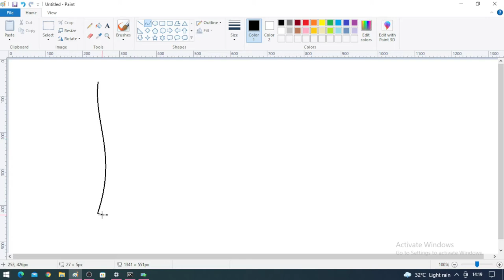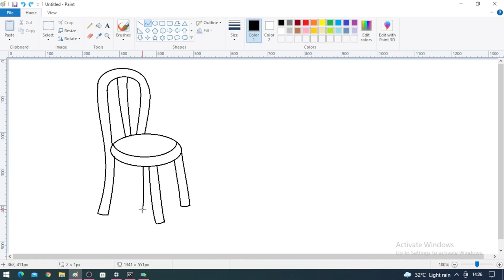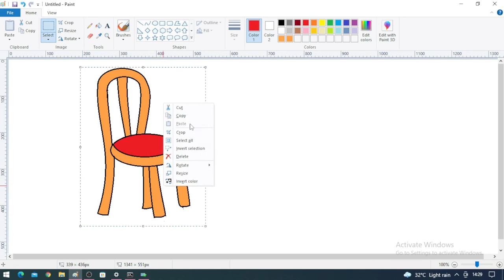How to draw a Chair in MS Paint Computer||L&L Kids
Here we can see how to draw a Chair in easy steps.